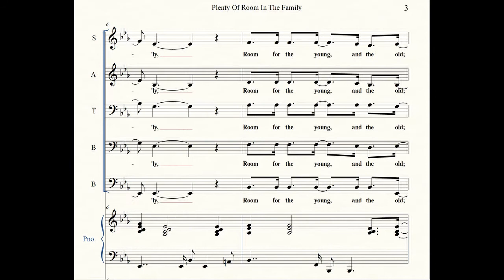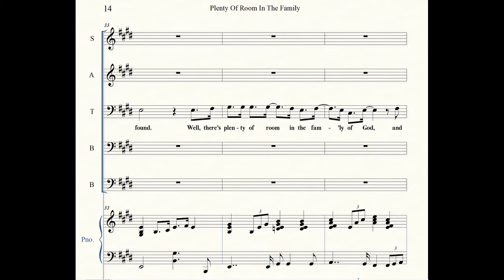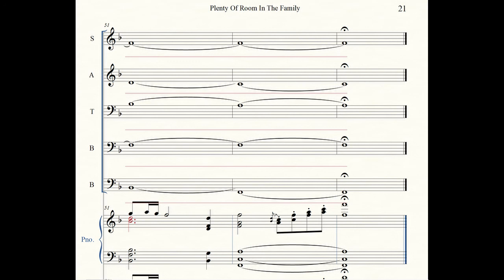(1) Plenty of Room In The Family - arr. Max Mace & Ronn Huff - (Vocal Demo)